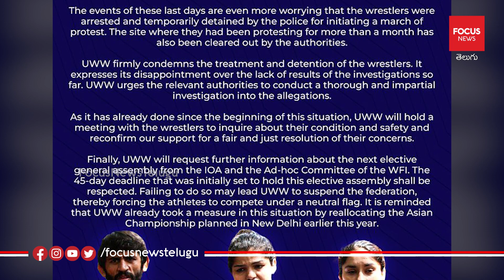గంగా నదిలో మెడల్స్ పారవేసేందుకు సిద్ధపడ్డారు కానీ..Wrestlers To Immerse Their Medals In Ganga